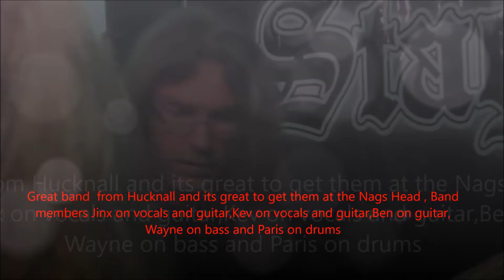Nags Head Ripley Short clips from Jan 2017